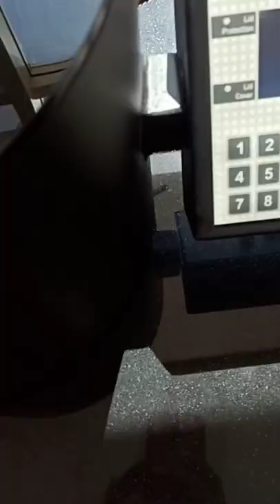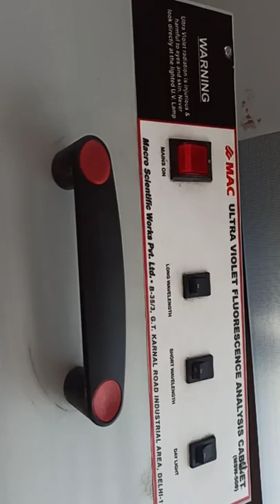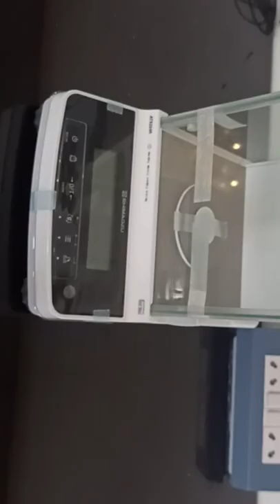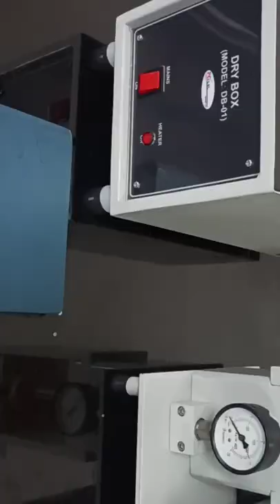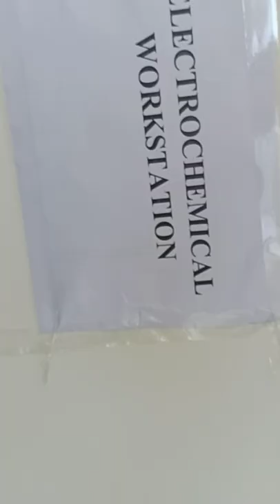Instrumentation and Research Facilities available at Space Centre in Jammu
ISRO, Department of Space and Central University of Jammu (CUJ) has jointly established a space science centre for carrying out research in space science and technology in the Central University campus, Jammu. The Centre is named after the renowned Space Scientist, teacher and former Chairman, ISRO, Prof. Satish Dhawan, who hailed from Jammu & Kashmir. The Satish Dhawan Space Science Centre was inaugurated by Dr. Jitendra Singh, Hon’ble Minister of State (MoS) for Space, in the presence of Shri Somanath S, Chairman, ISRO/ Secretary DOS, Dr. K. Radhakrishnan Former Chairman, ISRO & Member, Space Commission and Prof. Sanjeev Jain, VC-CUJ, on March 12, 2022.  Dr. Jitendra Singh mentioned that the institute will open up new vistas in the region for academicians, industrialists and start-ups in the space domain. He also opined that the space applications cut across all the technology domains, and space will become an unavoidable technology in the years to come in all walks of life.  The Centre houses different labs/ facilities related to geospatial data analysis, materials, astrophysics, natural disasters and avionics. Inauguration is followed by a two days conference on “Frontiers of Space Technology and Applications for Humanity” with technical sessions where Directors of IIRS, PRL, NARL, SPL and Sr. ISRO scientists and Sr. faculty from Central University of Jammu delivered talks related the above areas of research.